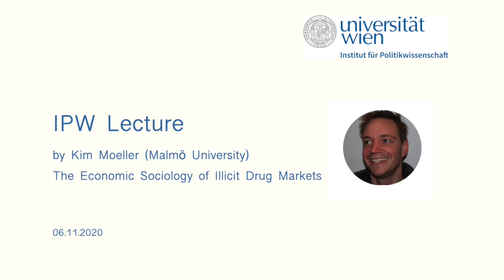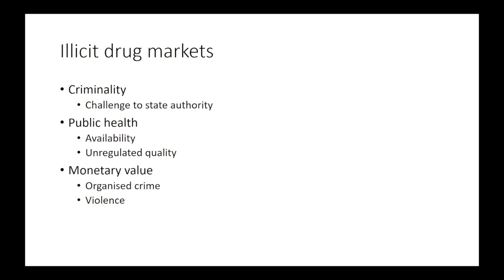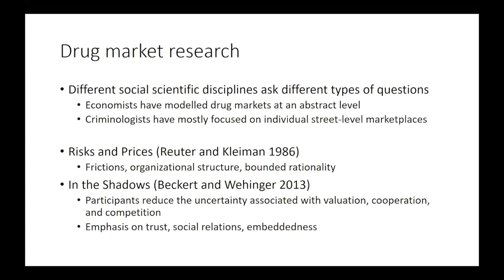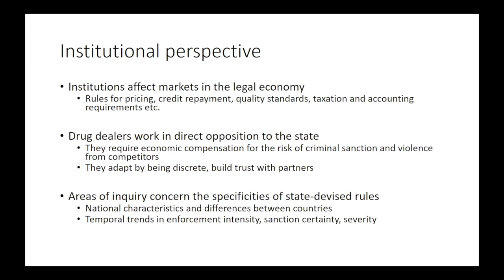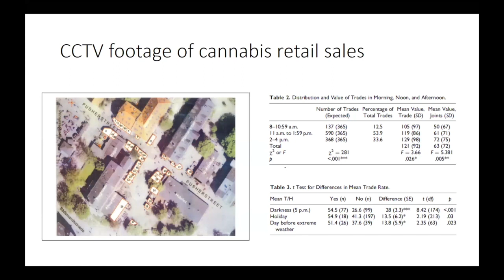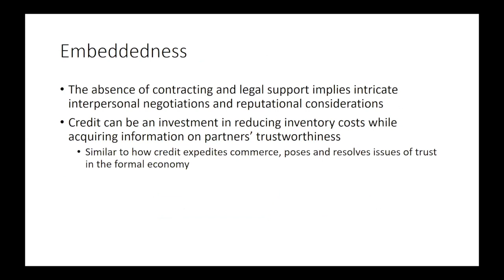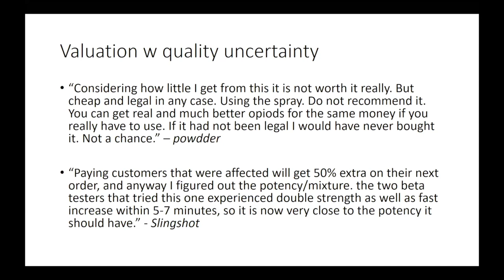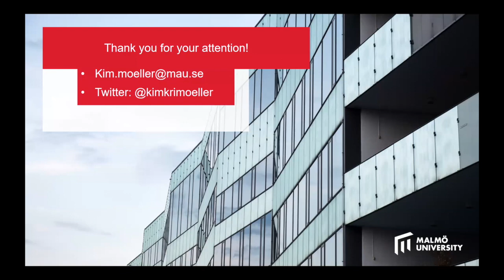IPW Lecture by Kim Moeller: "The Economic Sociology of Illicit Drug Markets"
Online IPW Lecture: Kim Moeller - The Economic Sociology of Illicit Drug Markets

Lecturer: Kim Moeller (Malmö University)
Moderation: Meropi Tzanetakis (IPW | Universität Wien)

Abstract:
lllicit drug distribution has been analyzed since at least the late 1960s but only little research has examined the “market” aspects, the exchange of drugs for money under competition. While economists have formally modelled drug markets as an abstract whole, criminologists have mainly researched individual street-level marketplaces. There is currently no criminological theory of illicit drug markets. This lecture examines drug markets through the perspectives of institutional- and network-oriented economic sociology. Some of the key questions concern how credits are possible without the market devolving into violence, and why is there so much variation in prices across countries and distribution layers. Economic sociology extends insights from behavioral economics with more emphasis on trust, social relations, embeddedness. This perspective can connect macro and micro levels of analysis and integrate the economic and criminological research in a coherent framework.

Kim Moeller is associate professor at the Department of Criminology, Malmö University, Sweden. His research interests concern illicit drug markets, including the higher-level distribution by organised crime groups, street-level markets, and national control policies. Recently his work has focused on online sales on cryptomarkets and social media, with a particular focus on fentanyl analogs. He has published in the journals Criminology, Journal of Crime and Delinquency, Justice Quarterly, and International Journal of Drug Policy.

An event within the IPW Lectures, an international lecture series of the Department for Political Science, University of Vienna, in cooperation with FWF - Der Wissenschaftsfonds.